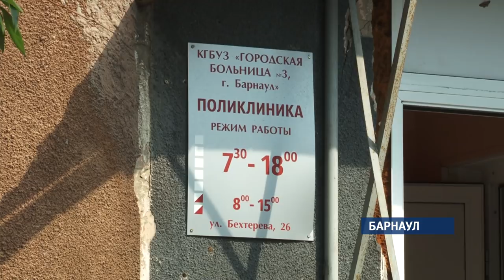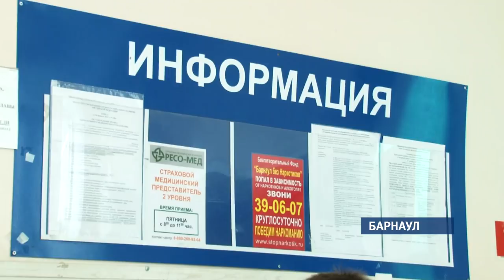В прошлом году в краевой столице расформировали четыре медучреждения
Жители Барнаула, которые обратились к нам в редакцию, не видят плюсов в оптимизации и боятся, что помощь медиков станет для них не доступной. Так ли это на самом деле и какие еще изменения произойдут в системе алтайского здравоохранения  – расскажет Валентина Аскерова.